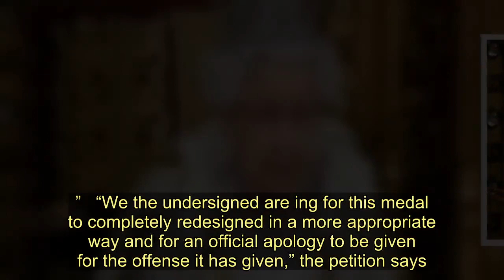Britain’s Highest Honor Under Attack For Depiction Of St. Michael Standing On Satan’s Neck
The Queen of England traditionally bestows the Order of St. Michael and St. George on ambassadors, diplomats, or senior foreign officials, .    King George III founded the order in 1818 to honor those who served in the Mediterranean during the Napoleonic wars, the publication reports.   But a  is now ing for the image to be removed following the death of  Floyd, a black man who died after a Minneapolis police officer  on his neck for several minutes, video of the incident showed. Derek Chauvin, the officer, has been fired and  on second-degree murder and manslaughter charges.  Those who created the “Change the racist image on the KCMG medal” petition say the image reminds them of Floyd’s killing.  “The image on the Honorary Knights/Dames Commander (KCMG/DCMG) star is a white skinned angel stood on the head/neck of a black skinned devil,” the petition says. “This is a highly offensive image, it is also reminiscent of the recent murder of George Floyd by the white policeman in the same manner presented here in this medal.”   “We the undersigned are ing for this medal to completely redesigned in a more appropriate way and for an official apology to be given for the offense it has given,” the petition says. At least 2,895 people had signed the petition as of 6 pm Monday.  The  to remove the image has resonated with some, such as Nigerian British singer Bumi Thomas, who s the image a “depiction on a supposed honor of the subjugation of the black and brown people of the world and the superiority of the white, a construct born in the 16th century.”  “It is not a demon; it is a black man in chains with a white, blue-eyed figure standing on his neck,” Nigerian British singer Bumi Thomas told The Guardian. “It is literally what happened to George Floyd and what has been happening to black people for centuries under the guise of diplomatic missions: active, subliminal messaging that reinforces the conquest, subjugation and dehumanization of people of color.”  Sir Simon Woolley, director and founder of Operation Black Vote, told the publication that he finds the image appalling.    “The original image may have been of St Michael slaying Satan, but the figure has no horns or tail and is clearly a black man,” Woolley said. “It is a shocking depiction, and it is even more shocking that that image could be presented to ambassadors representing this country abroad.”  Others heralded the backlash over a religious image as a sign of an attack on Christianity.   “Christianity is under attack,” Human Events editor Ian Miles Cheong tweeted Monday. “Beyond Shaun King’s s to tear down “racist statues” of Jesus and smash the stained glass, here’s The Guardian ing for a removal of an “offensive” image of St. Michael standing atop the Devil himself.”    “Moving on to actual iconoclasm,” tweeted the National Review’s Michael Brendan Doughtery. “More than a millenium of St. Michael imagery suddenly offensive.”    News of the backlash against the award comes as protestors